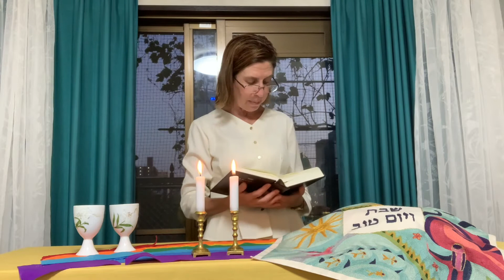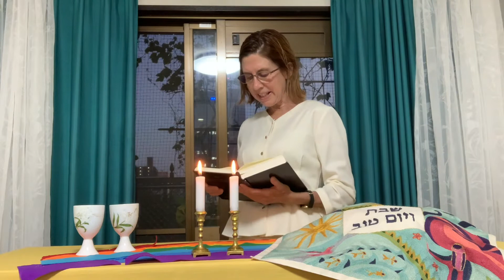OCT 8 Shabbat Shalom for Friends at the Arbors ~ SHABBAT MENUCHAH!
Shabbat Shalom to Friends at the Arbors,
and to all who stop by to welcome the Shabbat together, welcome.

Blessings and Shabbat Shalom!